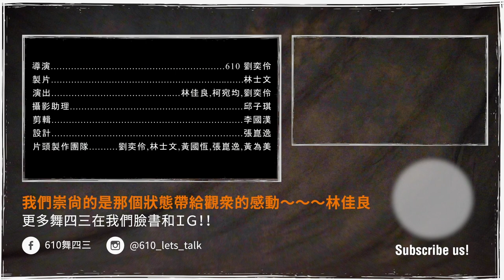從菜鳥到老鳥【菜逼八】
如果在當菜鳥的時候就已經學會說「我就爛」或「我就菜」這些流行語的話，會不會被老闆罵時就不哭了呢？今天來瞧瞧，人稱「宛均姊」、「佳良師」和「610」分享了些什麼在雲門舞集時的酸甜回憶？